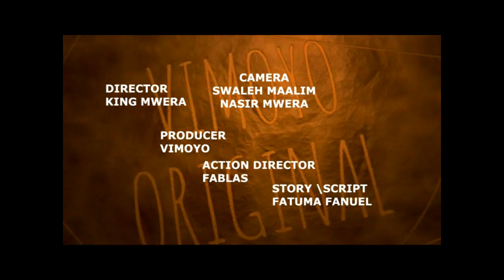Chanzo mganga movie trailer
Ni filamu iliyojaa mapigano